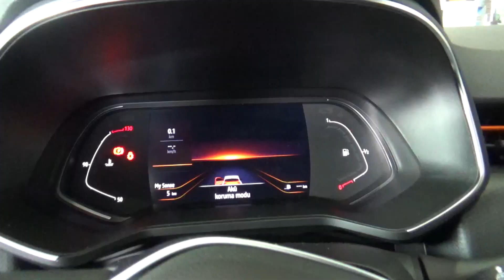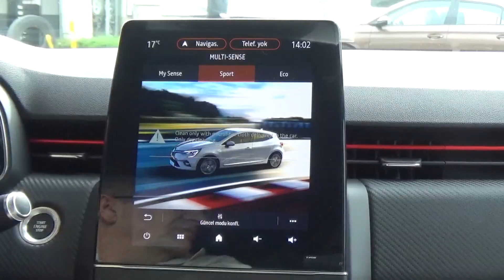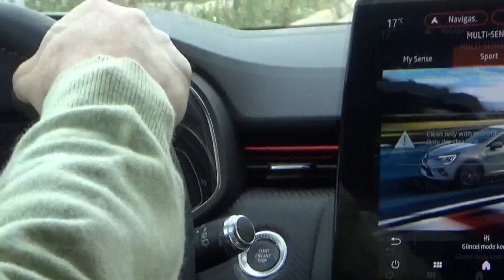AZİZ ATİK OTOMOTİV YENİ CLİO'LARI TANITTI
Samsun'da otomotiv sektörünün öncü ve güvenilir firması Aziz Atik Otomotiv yeni Renault  Clio modellerinin tanıtımını gerçekleştirdi. Samsun'da otomotiv sektörünün öncü ve güvenilir firması Aziz Atik Otomotiv yeni Renault  Clio modellerinin lansmanını gerçekleştirdi. Aziz Atik Otomotiv Yönetim Kurulu Üyesi Hasan
Atik, showroomda yer alan bütün arabaların satıldığını belirterek, ''Lansman sadece 15
Şubat'a özgü gerçekleştirildi. Ancak dileyen müşterilerimiz showrooma gelip araçları
görebilirler'' dedi.